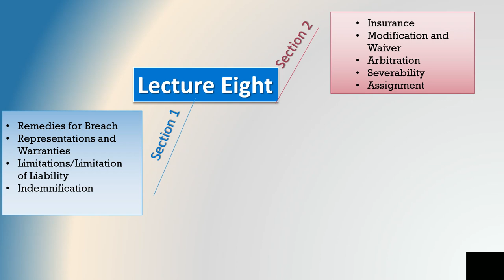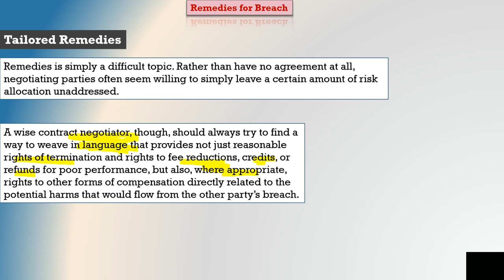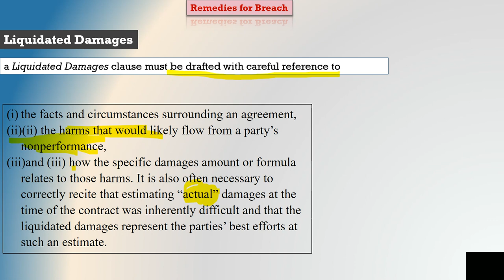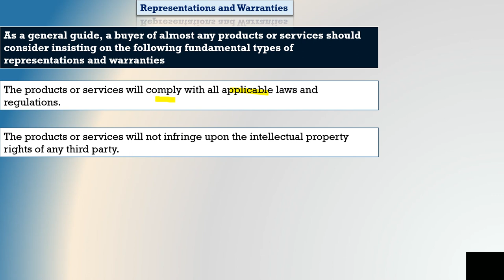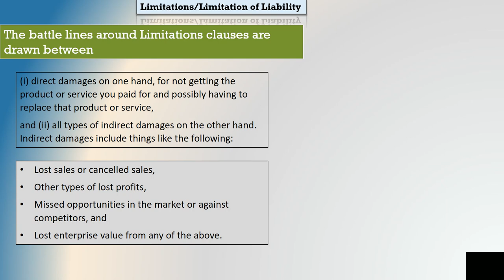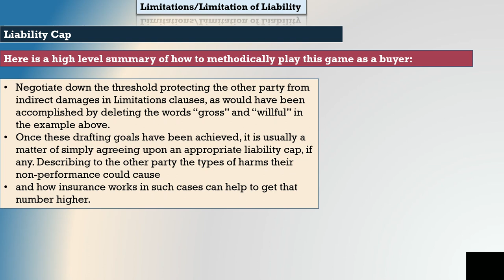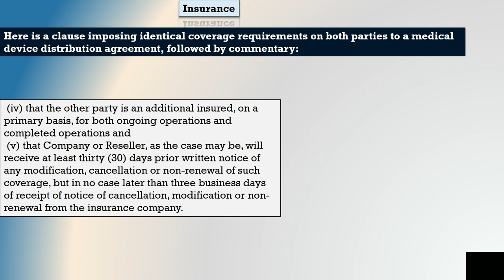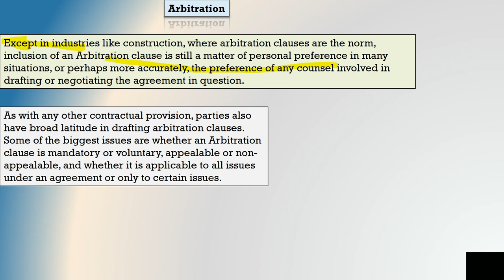Project Contracts - Lecture 8 - Remedies for Breach - Representations and Warranties - ESU